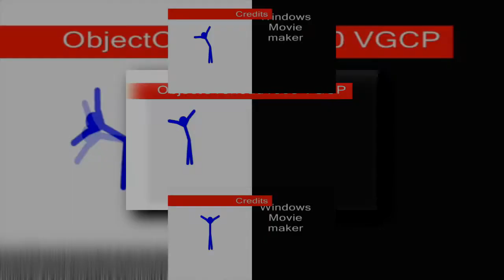Stick Figures On Crack 3 scan.mp4scan.mp4